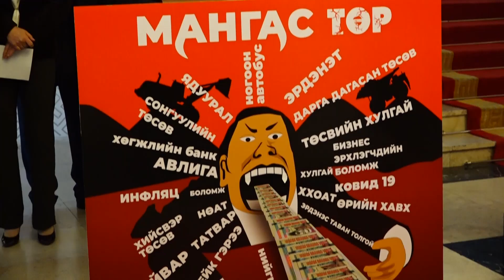Ш.Адьшаа: Монгол Улс, Монгол хүний өрийн хэмжээ Үндэсний аюулгүй байдлын хэмжээнд яригдахаар боллоо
Ш.Адьшаа:  Монгол Улс, Монгол хүний өрийн хэмжээ Үндэсний аюулгүй байдлын хэмжээнд яригдахаар боллоо. Найман жилийн өмнө МАН иргэдээ өргүй болгоно гэж амласан ч өнөөдөр иргэн бүр 33 сая төгрөгийн өртэй болсон байна. Төсөв баталж байгаа энэ үед эрх баригчид өрийн дарамтаас гарах ямар ч алхам хийсэнгүй